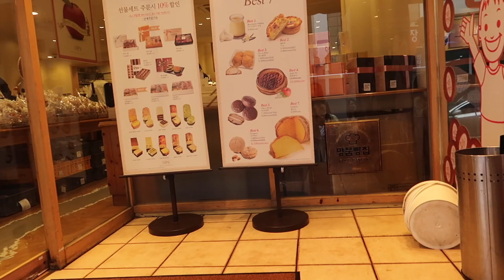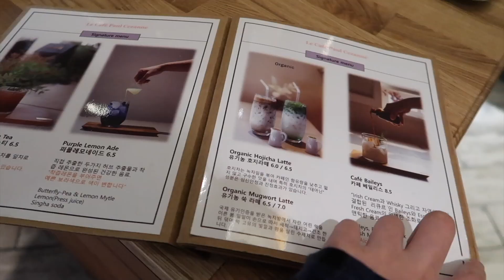韩国VLOG | 釜山行三天两夜 | 辣炒小章鱼 | 帝王蟹 | 釜山美食 | 强台风来了？ | #81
哈喽各位，釜山行下来啦~
希望对你们去釜山玩耍提供帮助~
下一期又会回到日常的VLOG~
那我们下次再见吧~

（本视频不含任何赞助）